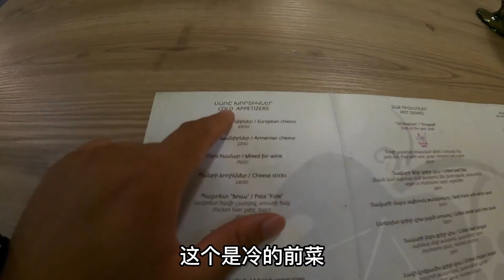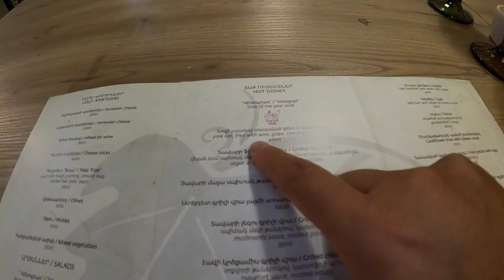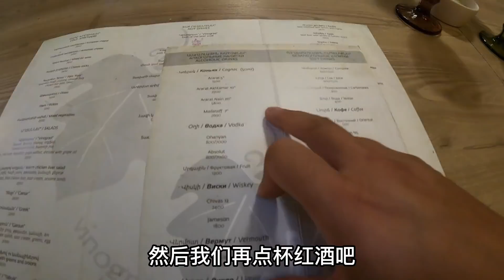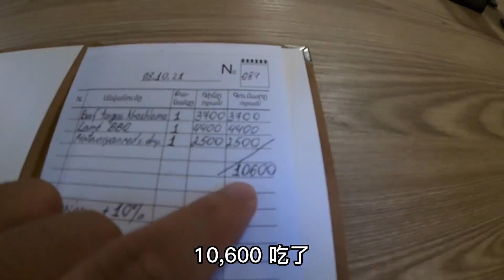小伙自驾国产SUV环游世界，今天是第800天！在亚美尼亚犒劳一下【大橙子开车闯地球】